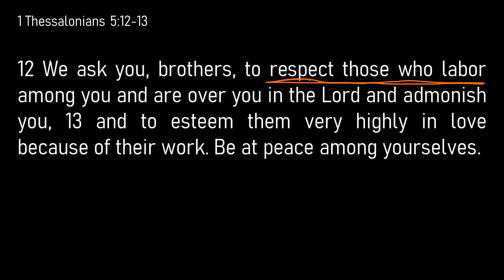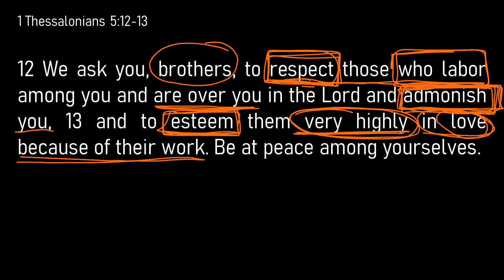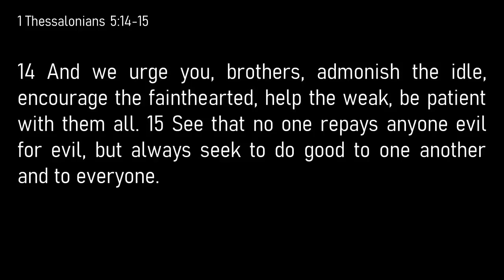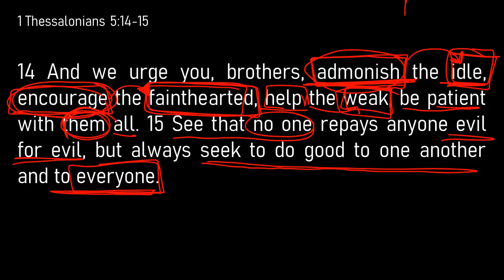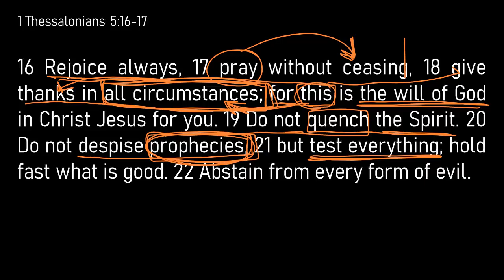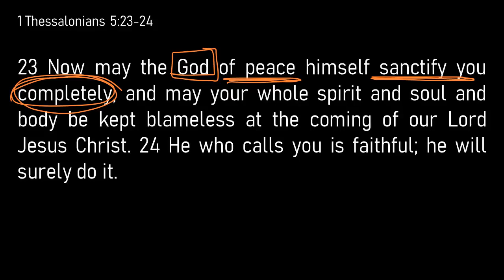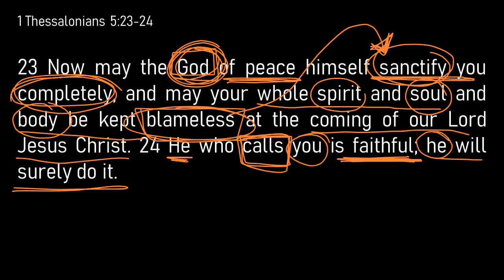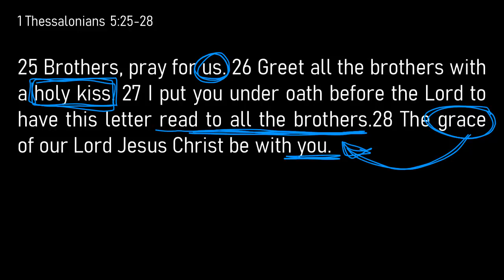1 Thessalonians 5:12-28 // Paul's Concluding Words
1 Thessalonians 5:12-28 // Paul's Concluding Words

Bible Study Lab

In today's lab, we examine Paul's final words in the first letter written to the Church in Thessalonica. I love how Pastoral Paul is with his words and I pray you are ministered too by the Spirit inspired, infallible and inerrant word of God.

I love doing these Bible studies and I will always make them available for free, but if you are blessed by these studies and would like to support our ministry please consider giving to our church. This will allow me to create even more free content in the future.

Also, check out our Facebook Pages for exclusive and live content.